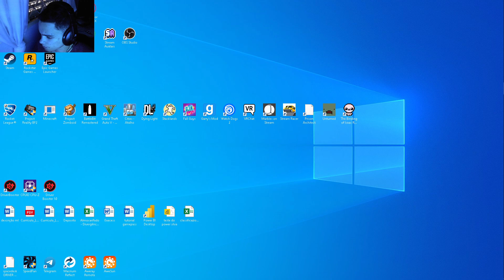TG Simulator (Live) #116: Project Reality 2